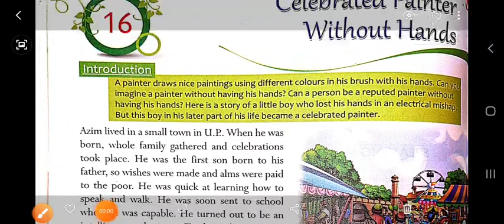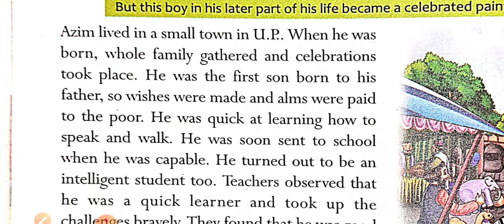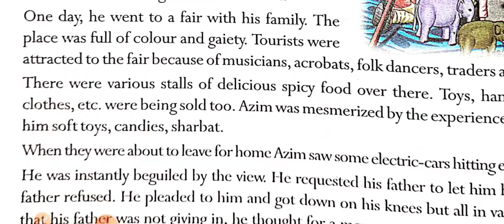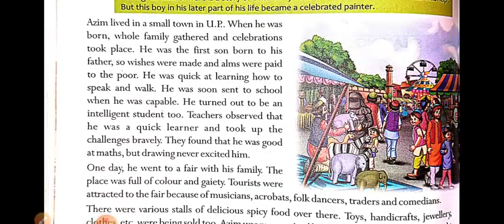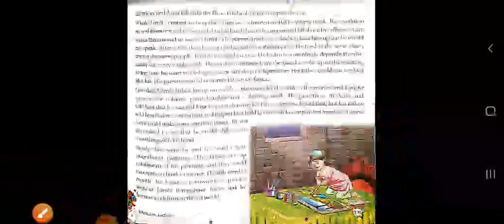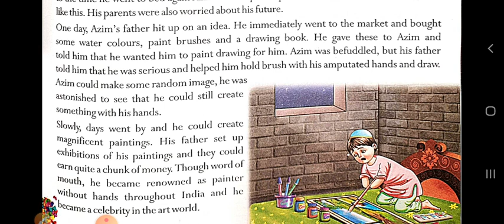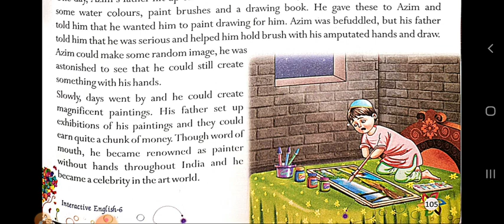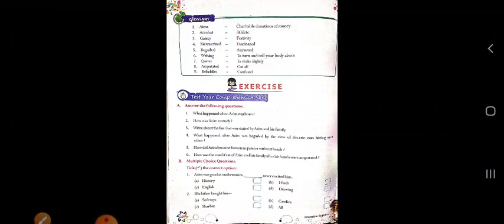English class 6 ll chapter 16 ll Celebrated painter without hands